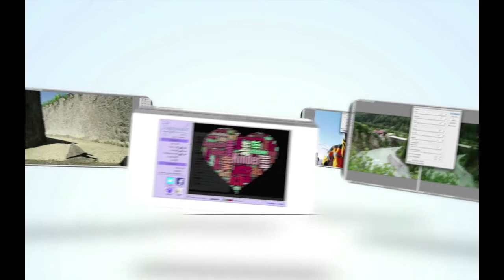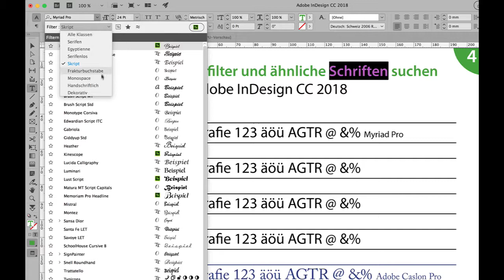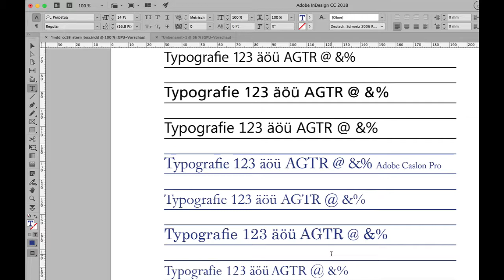Der neue Schriftfilter in Adobe InDesign CC 2018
Mit dem CC 2018 UpDate ist in Adobe InDesign ein neuer Schriftfilter integriert worden. Zudem kann ich auch neu ähnliche Schriften anzeigen lassen.